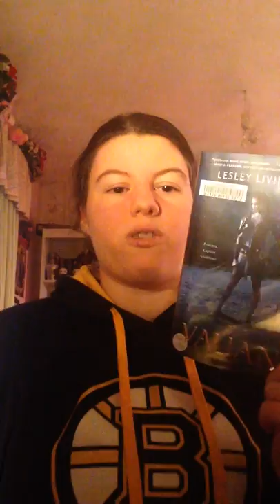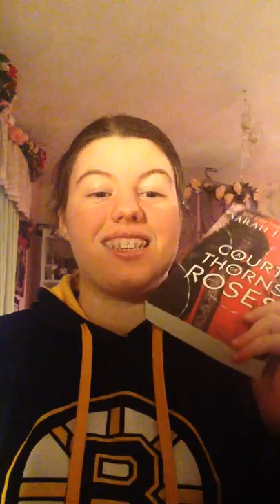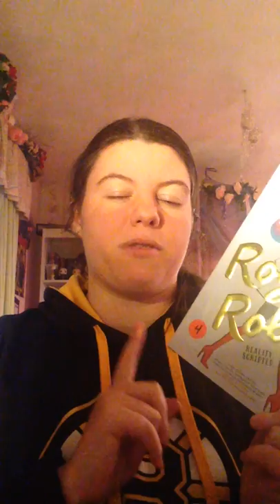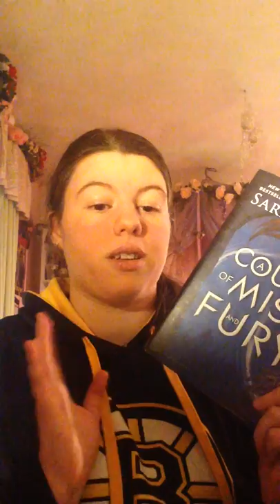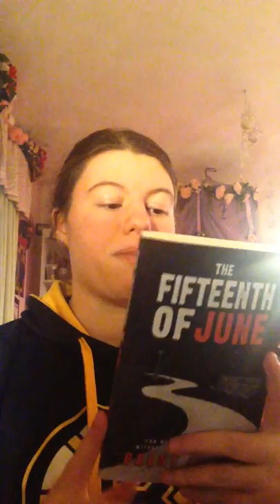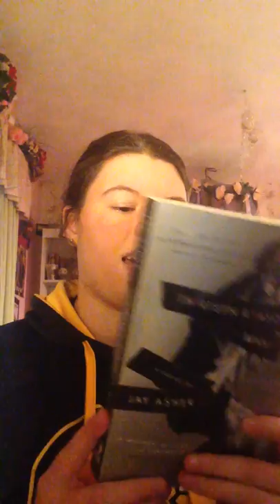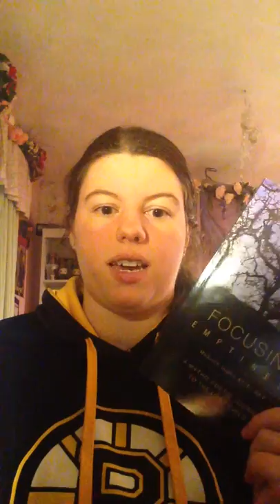April Wrap Up and May TBR!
Talking about all of the books I read in April and the books I plan on reading in May!